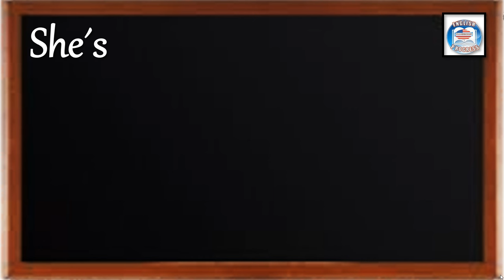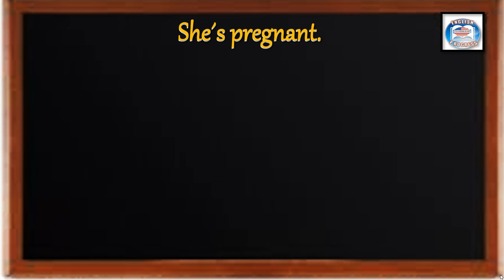👉166 ¿CÓMO SE DICE EN INGLÉS? ELLA ESTÁ EMBARAZADA.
👉PARA ENTENDER MÁS FÁCIL LA PRONUNCIACIÓN FIGURADA VER ESTE VIDEO: 👉   • 😱 APRENDER INGLÉS MÁS FÁCIL(CURSO DE ...
► GUÍA DE STUDIO DE LA CLASE:  / maryenglishp.  .
►SOY LA MAESTRA MARÍA OROZCO Y TE DOY LA MÁS CORDIAL BIENVENIDA A
    APRENDER INGLÉS EN ORACIONES.